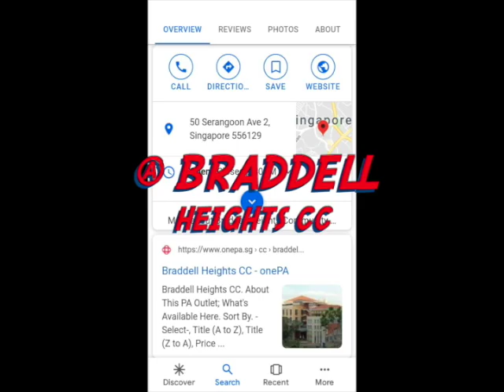SIK PALDAKAN DO MIXED MARTIAL ARTS TRAINING (SEPTEMBER 15, 2019 1PM to 6PM @ BRADDELL HEIGHTS CC)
Learn how to defend yourself through basic self-defence. Learn from GM IAN SANCHEZ and his co-masters through this event! This is about women and children empowerment! See you there at Braddell Heights CC on September 15, 2019 from 1PM to 6PM! YAAAAH!
Mangrex TV is the official vlogger for this event.